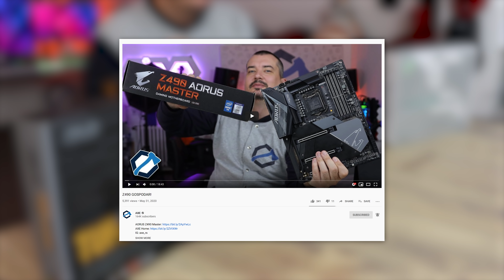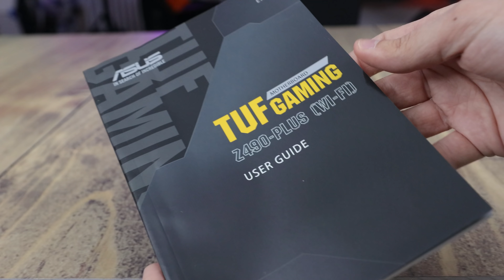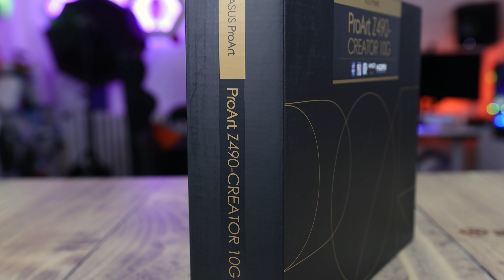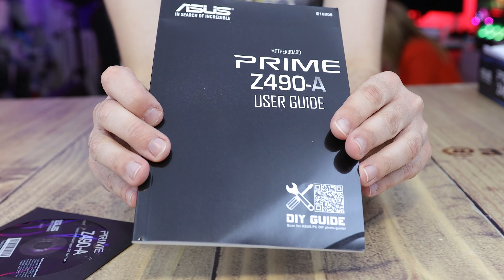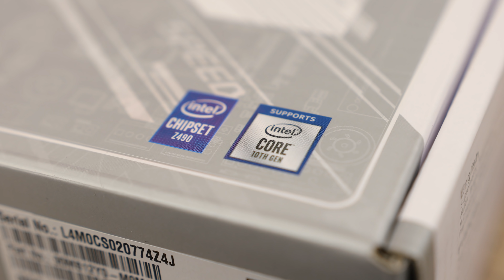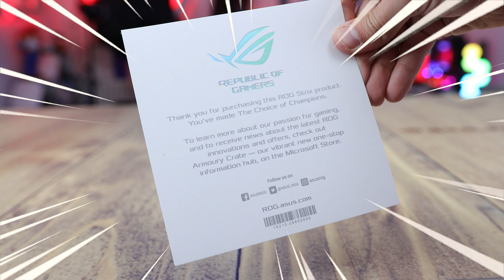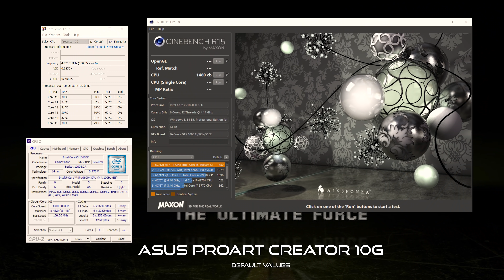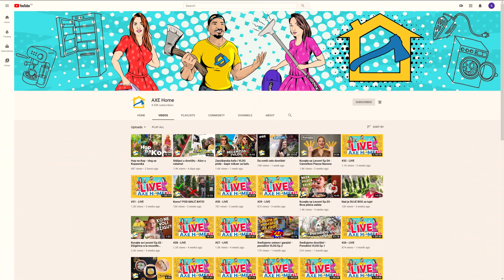KOJU IZABRATI? - PRISTUPAČNIJE Z490 PLOČE